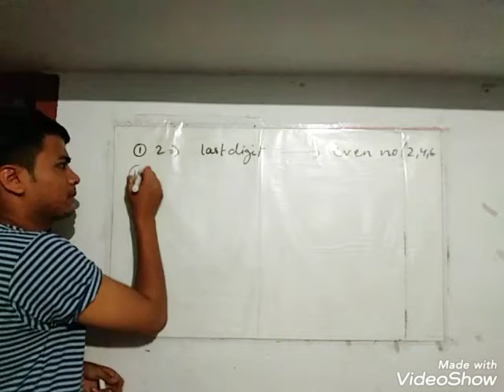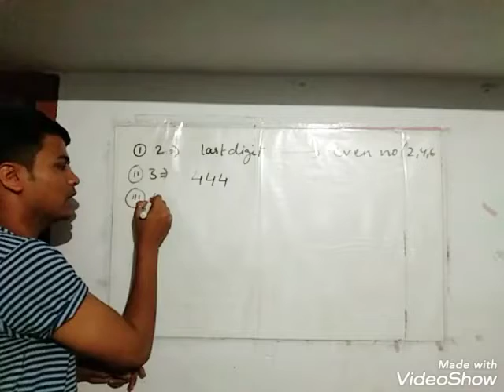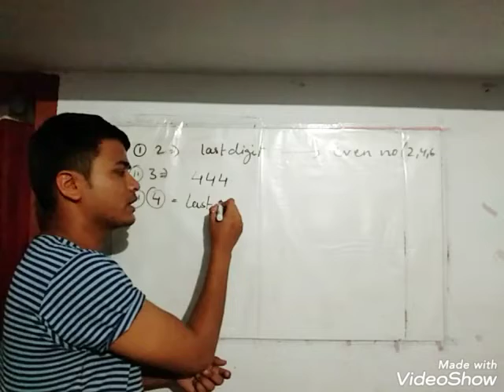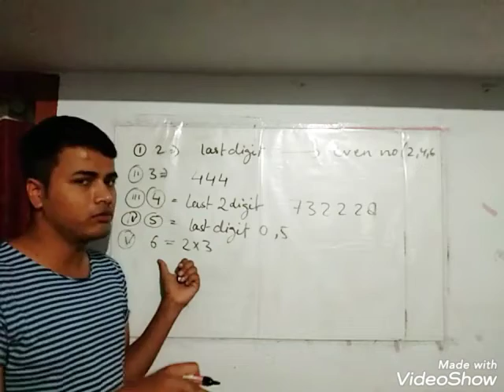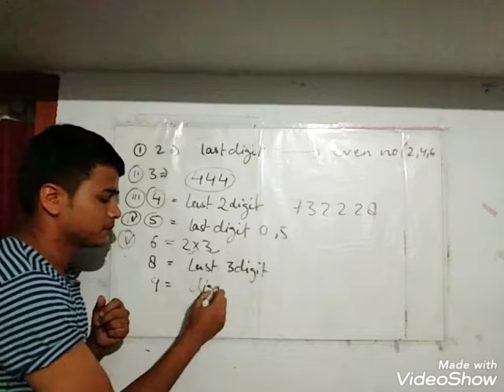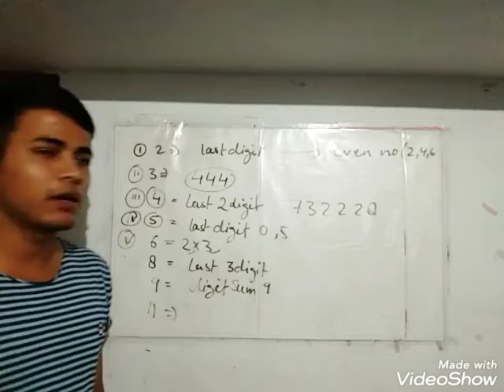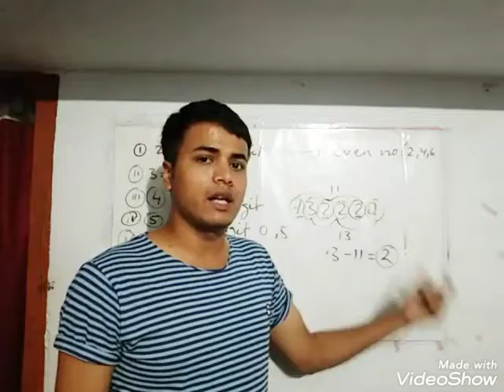divisibility of a number by 2,3,4,5,6,8,9,10,11 ll divisibility tricks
How to check divisibility of a number by 2,3,4,5,6,8,9,10,11etc
Divisibility tricks
Easy rules
Usefull for calculation.
Math magic
Vedic tricks.